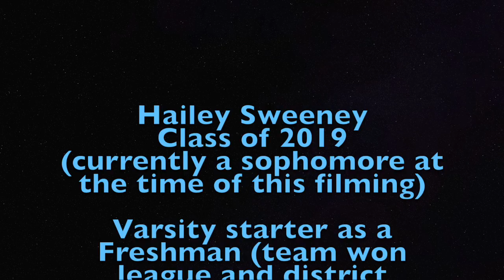Hailey Sweeney Game Film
This video serves as a sample of Hailey Sweeney's in game performance at the 2016 Diamond 9 Sun Classic Fall Showcase, and the Fall Field of Champions Showcase during her sophomore year (class of 2019).  Hailey is a strong athlete with very good reflexes.  She has all of the tools to produce at high levels both in the circle as well as at the hot corner, while also serving as a secondary shortstop / utility player.  For more information on Hailey, or any of her PA Vypers Gold teammates, please contact head coach, Susan Spiegel, or visit the team